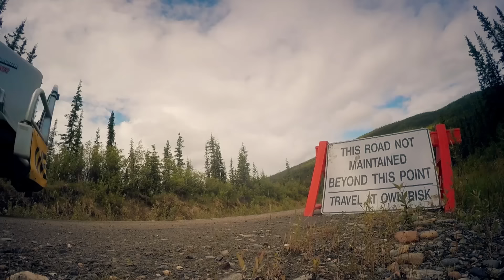Rick Ness compra nueva planta por medio millón de dólares | Fiebre del Oro | Discovery Channel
La "Monster Red", una enorme planta procesadora de grava, capaz de elevar la capacidad de producción de Rick Ness, al fin es suya. Esto, luego de una intensa negociación por medio millón de doláres.